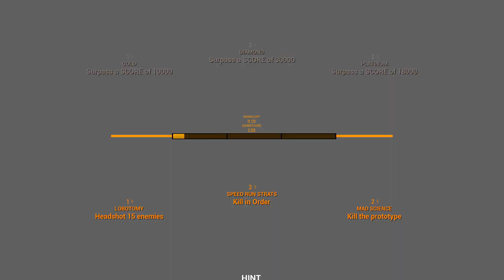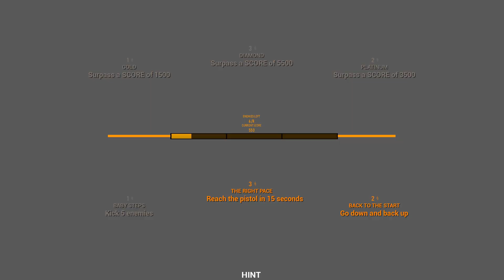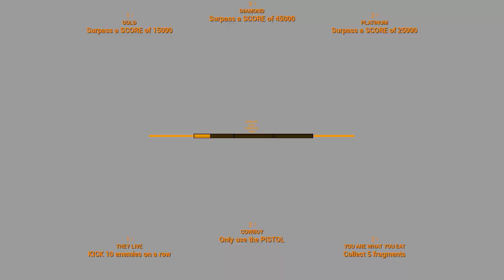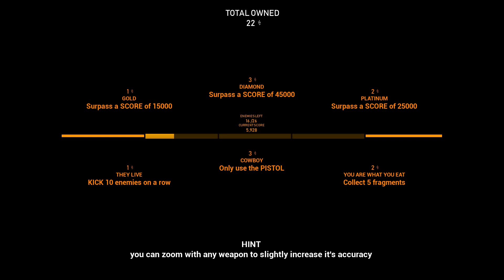All Day Dying Redux Edition , Free Fast-paced FPS game on itchio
A great Fast -Paced FPS game on itch.io ..its a demo version

00:00 introoooo
00:42 Gameplay
13:08 The End